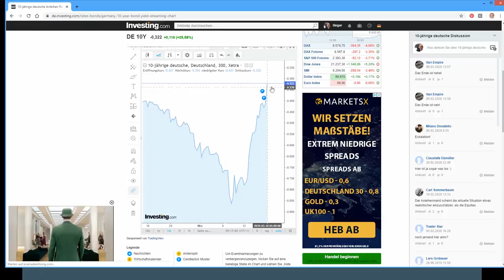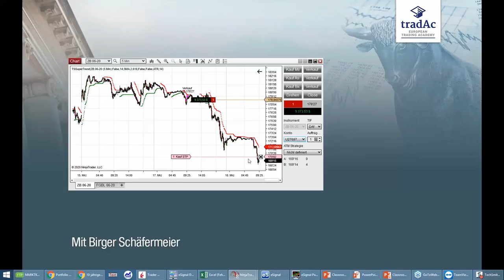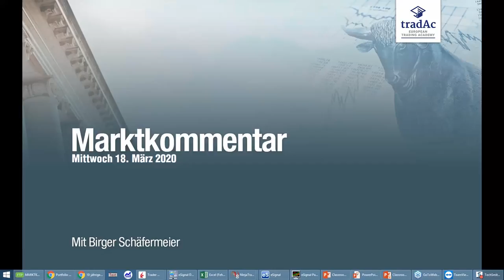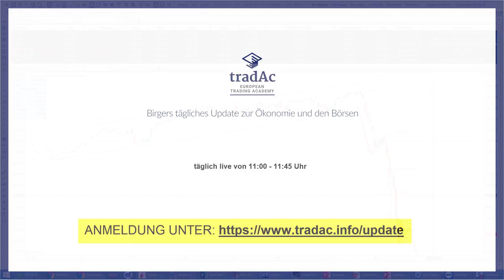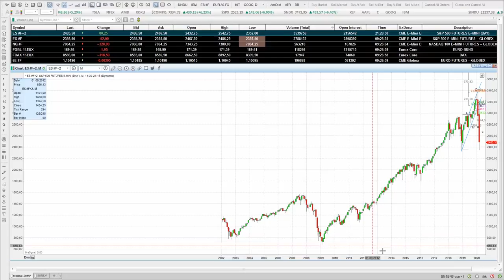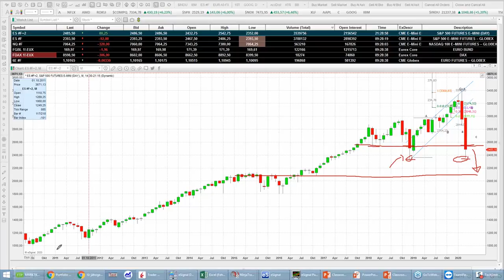tradAc | Livetradingroom Morning Briefing 18.03.2020 | Einladung tägliches Update